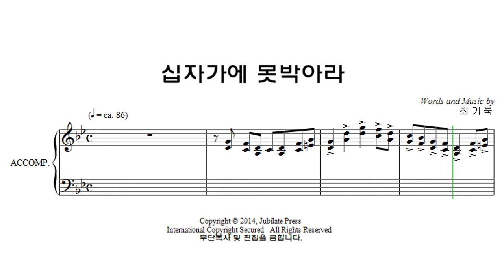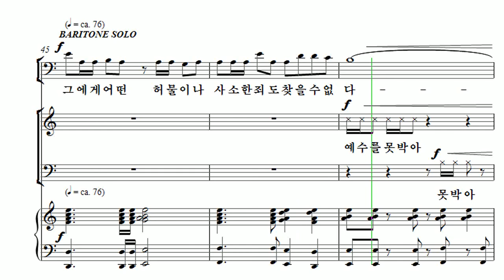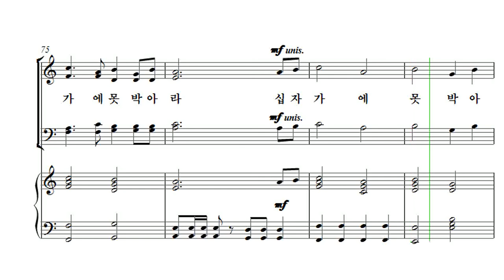[부활절 칸타타] 최기욱 '십자가, 그 사랑' 03. 십자가에 못박아라 Tenor